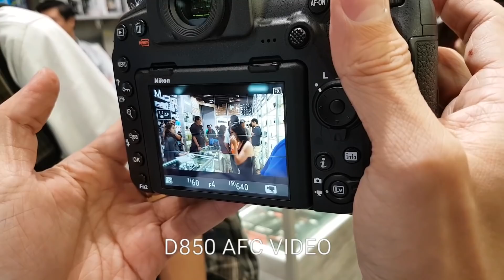Nikon D850 Video AFC f/4 iso 640 1/60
A demo of the Nikon D850 Video focussing capability using production set.